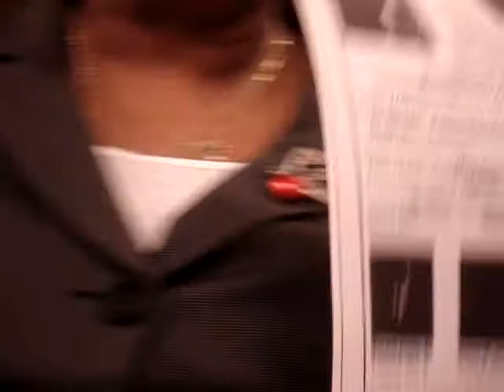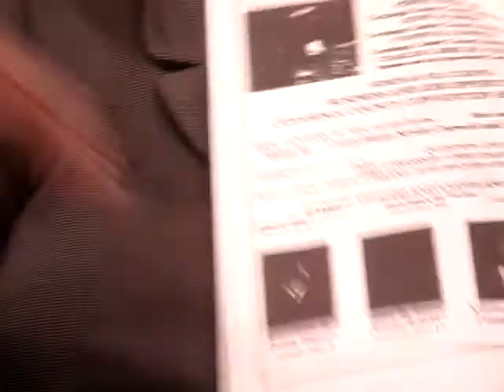Cleaning up the Library Board (Firing the board president)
East Cleveland Library Board being run by two misguided men as the women take control of the meeting.  This is the very first time the truth is being shown so please spread it on to others.